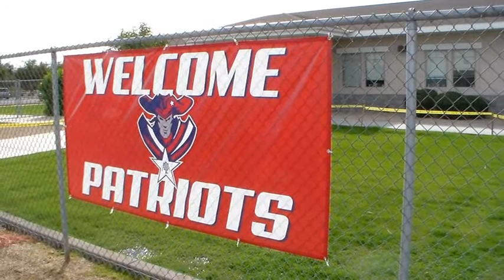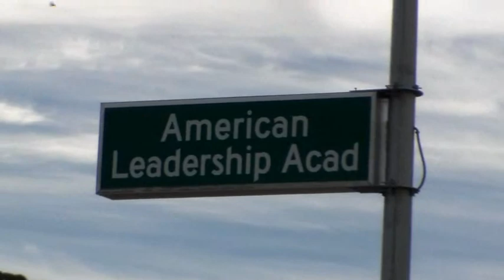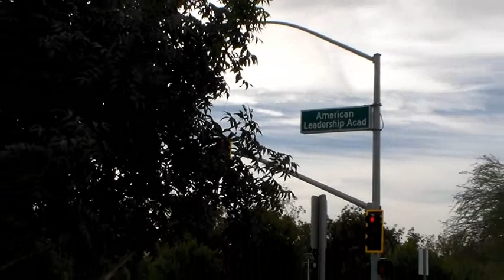Imagine Prep Surprise XC Meet 10 24 20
CAA Patriot Invitational at American Leadership Academy in Queen Creek Arizona